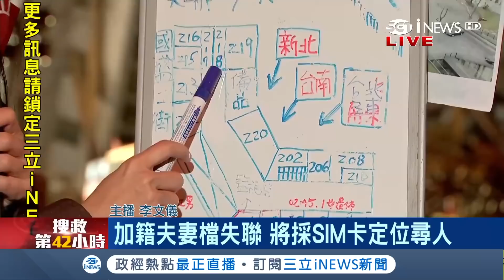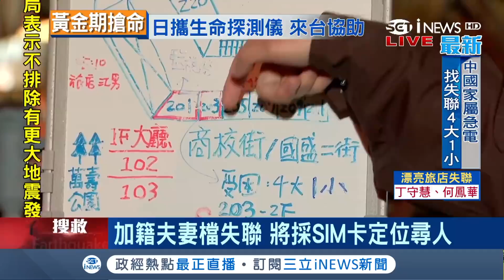"加拿大夫妻"仍失聯 雲翠大樓尋獲移工Melody已不幸罹難｜主播 李文儀 王韻筑 ｜【台灣要聞。先知道】20180208｜三立iNEWS